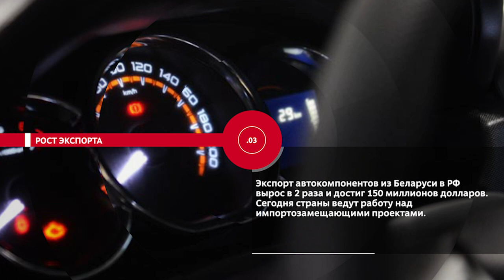НОВОСТИ ЭПИЗОДЫ 10 04 2023